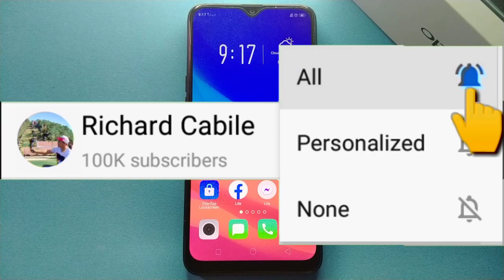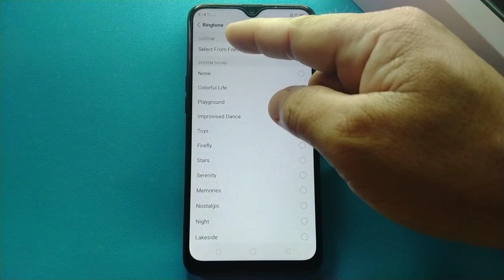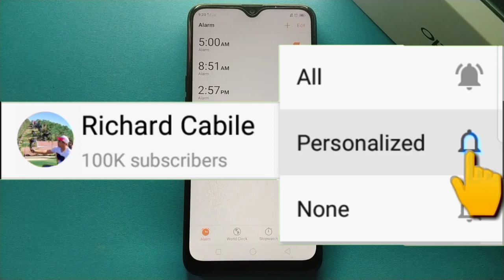How to Change Alarm Clock Ringtone Via System Sound on OPPO A5s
Do you want to change alarm clock ringtone via system sound on Oppo a5s.  In this tutorial I will teach you how to change alarm clock ringtone via system sound on Oppo a5s mobile phone.

Thanks...